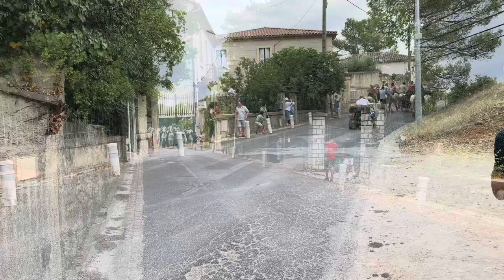Abrivado Saint Christol manades Milla Lafon et Vitou de Fontmarie